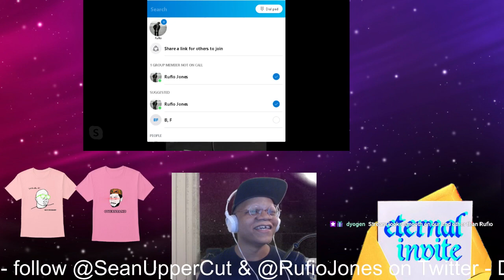Eternal Invite #11 @SeanUppercut @RufioJones | Mischievous Animals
we talked about the vp debate between kamala and pence. we talked about trump catching covid. we talk about REGENERON CUBES. oh yeah, we talk about the MIKE PENCE FLY too. w talked about the attempted kidnapping of Gretchen Whitmer aka Big Gretch. we also try to figure out who can beat Batman.

at 7:30 PM EST every thursday. it usually includes listen to just the audio on spotify